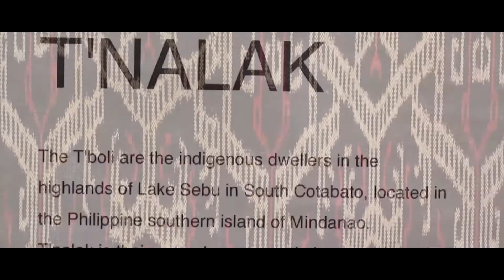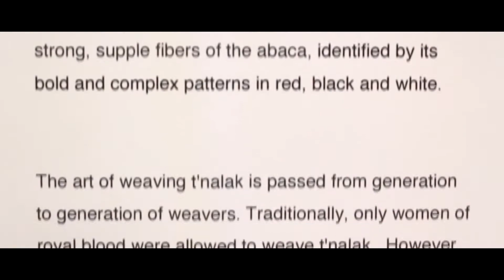NAMnamin Cedrick Ignacio